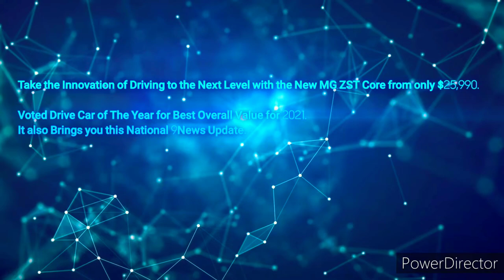Sunshine Coast Hot 91.1FM - 4PM Update Sponsored by MG ZST Core, Monday July 11th 2022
With Courtney Beck (News and Sport) and Mikey Nielsen (Weather)